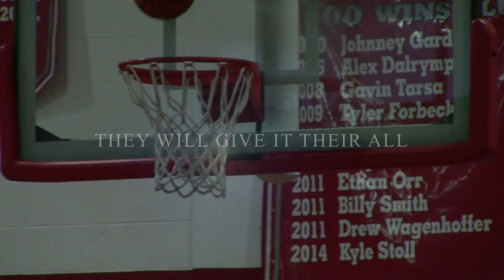Trailer - The Game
- an HPRHS Media Technology Production